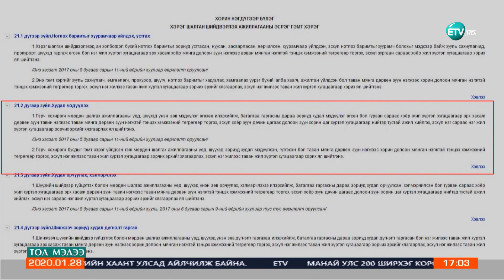Байнгын хороо Н.Номтойбаяр гишүүний бүрэн эрхийг түдгэлзүүлэх шаардлагагүй гэж үзлээ.